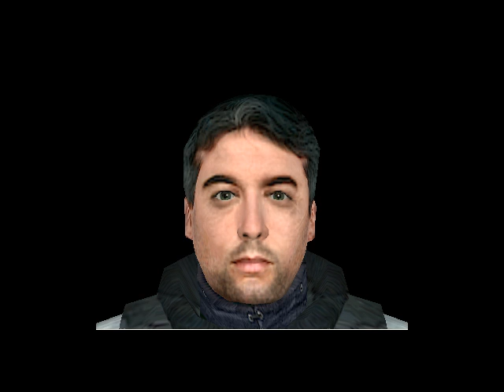sdk source faceposer test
including forest gump and back to the future